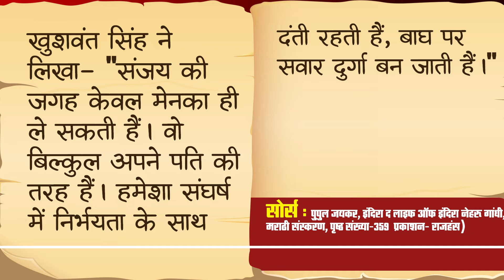Sanjay Gandhi's Death:Conspiracy Or Accident? Why Indira Said Everyone Wants To Be A Leader|A Shukla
Discover the hidden dynamics of the Gandhi family. How did Sanjay Gandhi's death impact Indian politics, and why was Priyanka Gandhi overlooked in favor of Rahul? With insights from top historians and biographers, we explore the powerful legacies, the internal battles, and the controversies that continue to shape the Congress party today. Don't miss this deep dive into the Gandhi family's most controversial chapters.